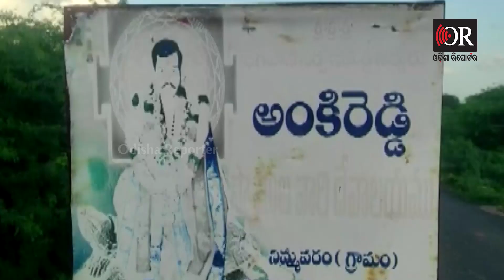ସ୍ବାମୀ ପାଇଁ ମନ୍ଦିର | Odisha Reporter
ଆନ୍ଧ୍ରପ୍ରଦେଶରେ ଜଣେ ମହିଳା ତାଙ୍କ ସ୍ବାମୀଙ୍କ ସ୍ମୃତିରେ ଗୋଟିଏ ମନ୍ଦିର ତିଆରି କରିଛନ୍ତି। ଆଉ ସେହି ମନ୍ଦିରରେ ସ୍ବାମୀଙ୍କ ପ୍ରତିମୂର୍ତ୍ତୀ ରଖି ପୂଜା ବି କରୁଛନ୍ତି।